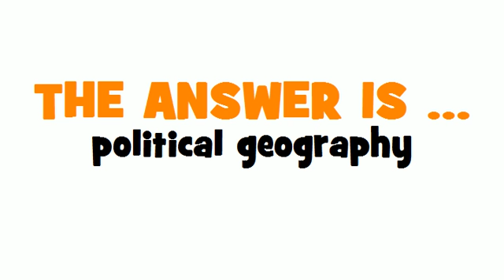GERMAN TRANSLATION QUIZ = politische Geografie